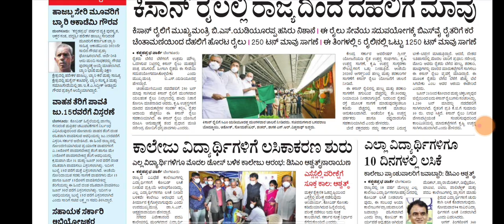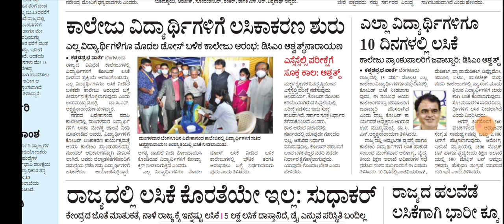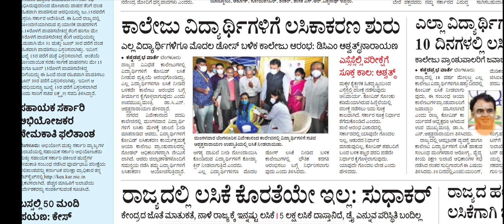Dcm ashwath narayan announce vaccinate within 10 days and collage open soon